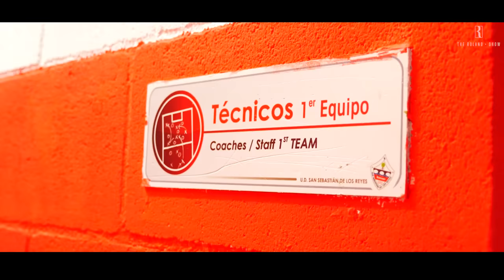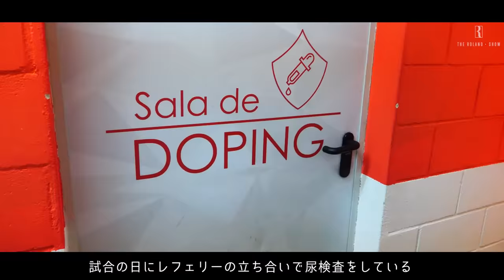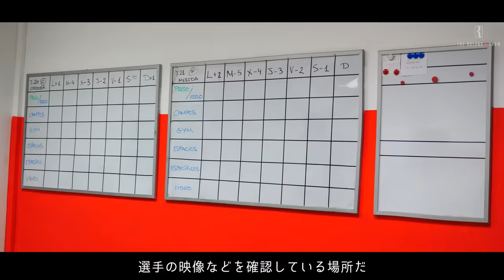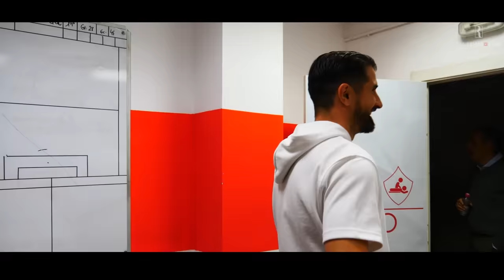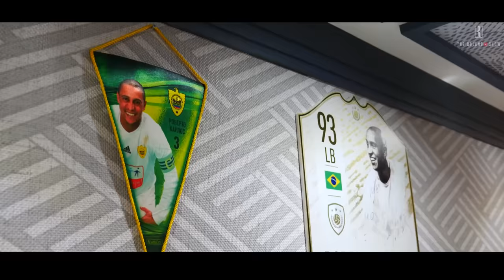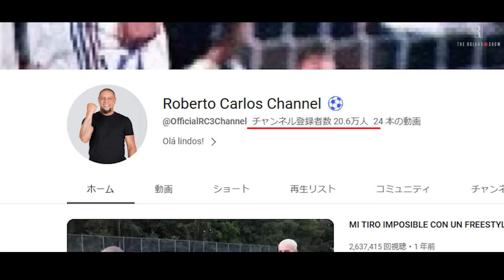【現場凍る】ロベカルの豪邸で失言…6億5千万円買収の行方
スペイン出張中、元ブラジル代表・ロベカルの自宅に招待されるも...あるひと言で険悪な空気に。